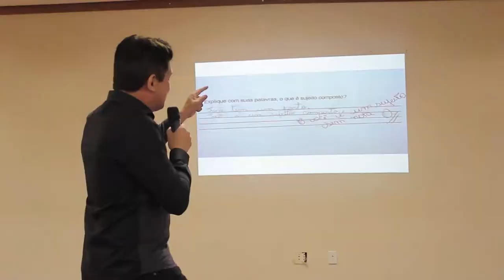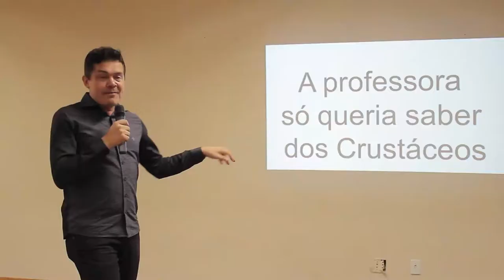VITÓRIA DO RISO FESTIVAL 2017 - CAMINHÃO DO RISO EM COLATINA/ES